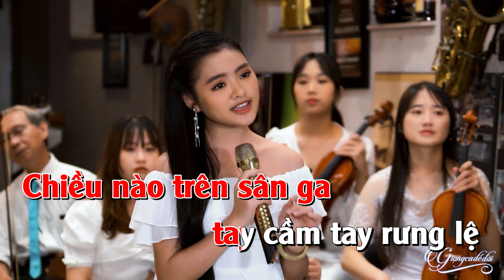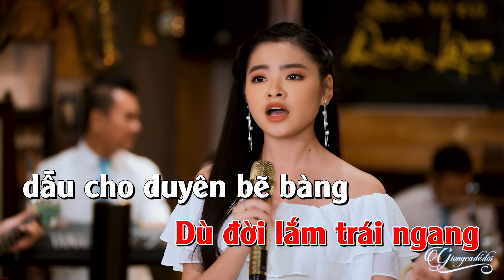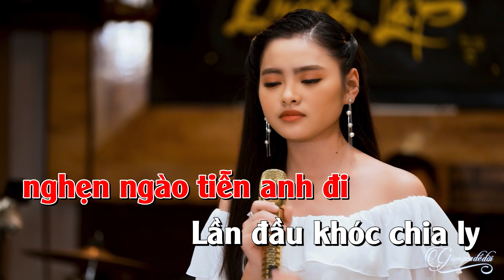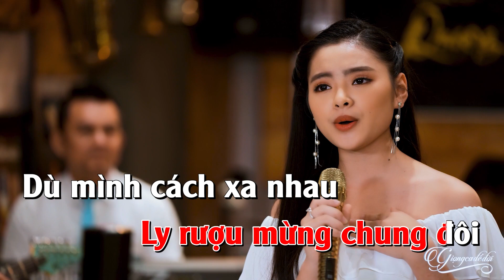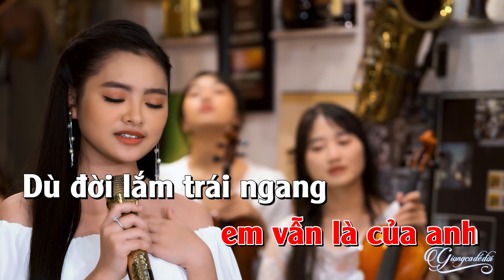Karaoke Sợ Tình Ta Dang Dở - Thu Hường | Beat Chất lượng cao